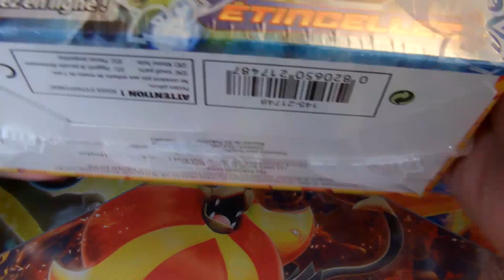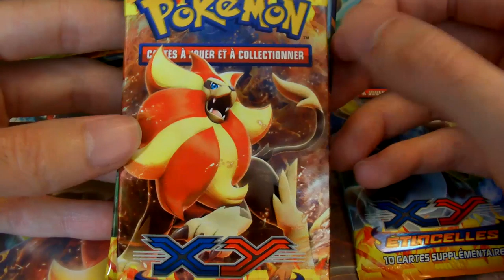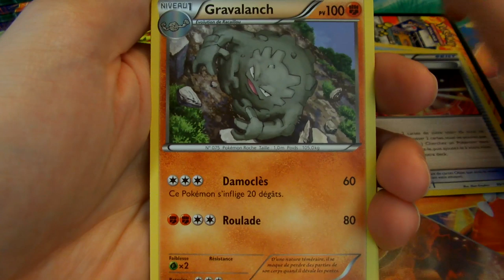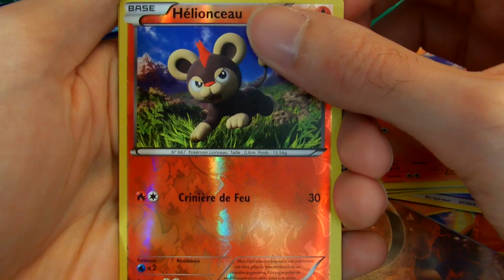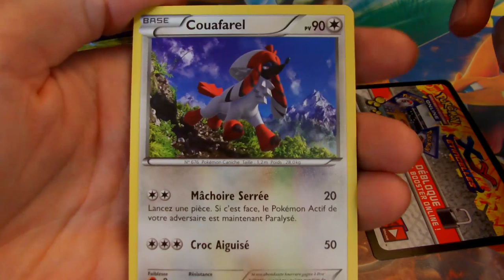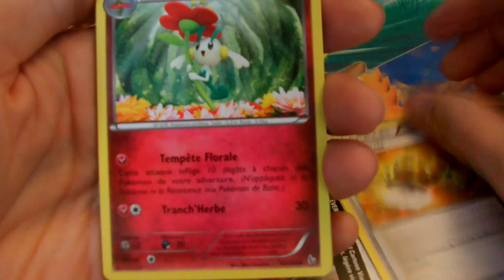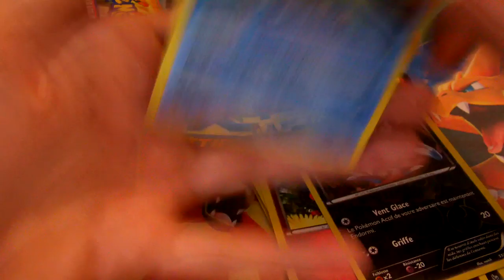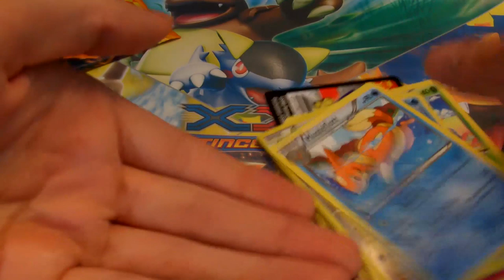Ouverture XY : étincelles display 1 [part1/2]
Salut tout le monde dans cette vidéo on va découvrir la nouvelle série XY : étincelles.